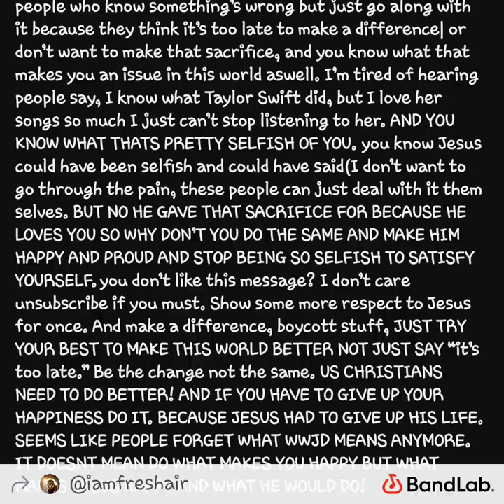Gatekeeper listen up Facts I know more than I put on facts Hip-hop DnB truth will send shockwaves